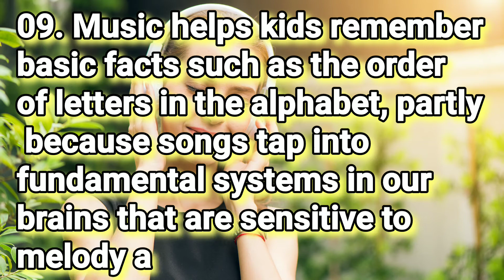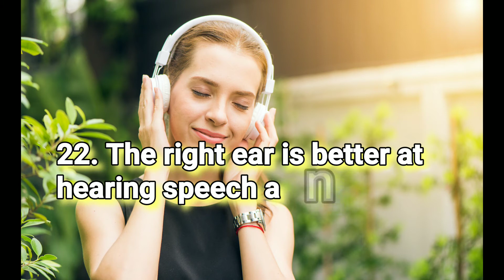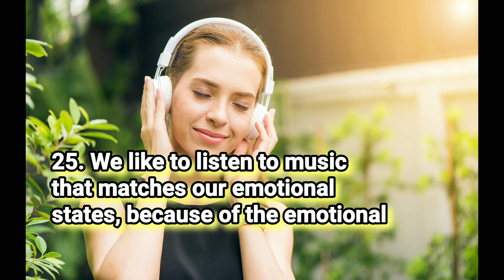psychology facts about music !! save Facts !!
35 psychology facts about Music in🎶🎶🎶🎶🎶🎶🎶🎶🎶🎶🎶🎶
Please reading my facts about music enjoy this facts thanku so much Watch  this video